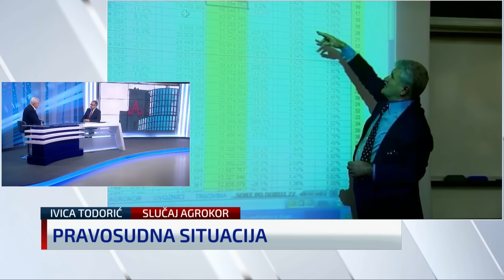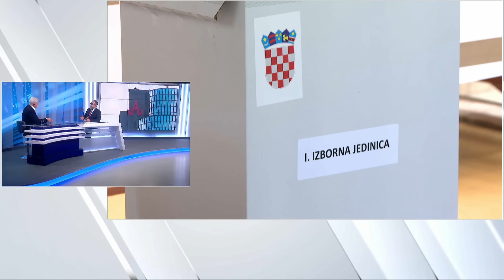Todorić: "Nova odluka suda je najveći događaj u Plenkovićevoj vladavini. Toliko su koštali Rafalei!"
Bivši vlasnik Agrokora Ivica Todorić gostovao je u Newsroomu kod Domagoja Novokmeta gdje je komentirao je novu mogućnost da na nizozemskom sudu blokira imovinu ruskih vlasnika Agrokora u iznosu od milijardu eura.  Više info